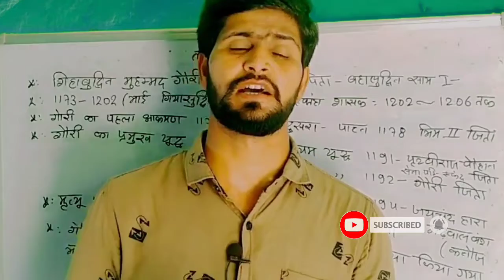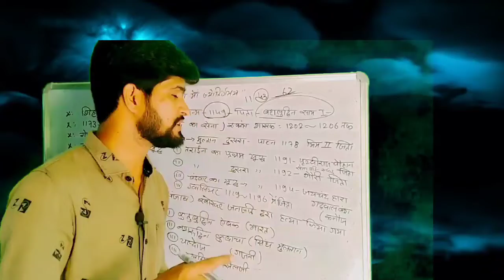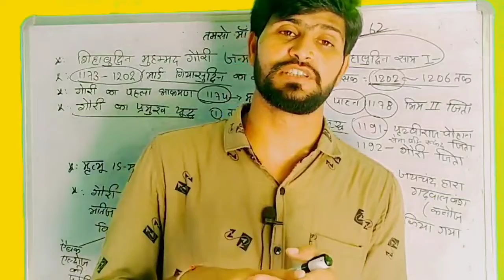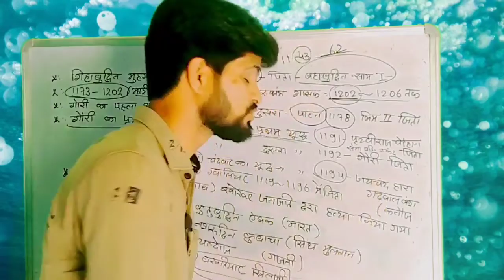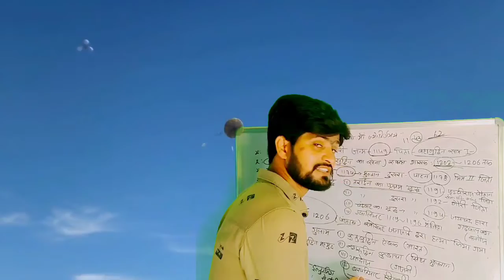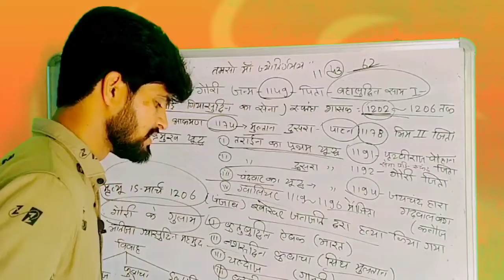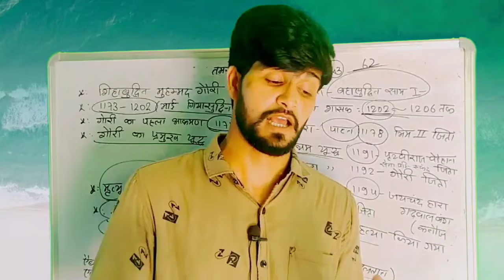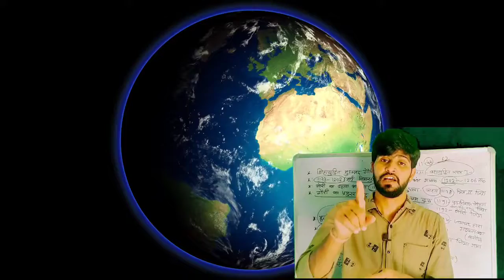मुहम्मद गौरी /तराई का यूद्ध / Medieval History Gori/ History Gk Trick / Bk Mishra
medieval history muhammad gahri
tarai ka yuddh muhammad gori 1192
मुहम्मद गौरी तराईन का यूद्ध 192 पृथ्वीराज चौहान
gk gs trick bk mishra muhammad gori
tarain ka yuddh gori and chauhan 1191
bk mishra history gk gs
bk mishra social science question
medieval history Mahmud gajanavi
महमूद गजनवी इतिहास कितना बार अक्रमण किया
gajni empire medieval history
history gk gs bk mishra , bk mishra gk gs
इस्लाम धर्म हजरत मोहम्मद साहब
मक्का मदीना हजरत मोहम्मद साहब इस्लाम धर्म
हिन्दू और इस्लाम में कौन बड़ा
इस्लामधर्म islam dharm kon banay
islam dharm kon banaya history
history of islam dharm hazarat mohammad
makka hazart mohammad sahab madina
history gk gs question
बौद्ध धर्म, भारतीये इतिहास बौद्ध धर्म
प्राचीन भारतीय इतिहास,
Baudh dhram etihas question upsc
bpsc 67th itihas question, upsc etihas
ancient history bpsc 67th , upsc
daroga gk gs question, police ssc, railway
baudh etihas question baudh stup
ancient history , ancient history gk gs
hadhapa sabhyata gk gs ancient
mohanjodro movie , gk gs trick
ancient history upsc bpsc daroga police
prachin history gk gs question
geography , geography question gk gs
geography upsc, bpsc , ssc, railway , daroga
geography class 12 , class 10
gk gs geography trick
bhugol question gk gs 2021
5 km running tips , ssc gd 5 km race
how to qualify 5 km running in 22 mint
ssc gd physical tips , ssc gd physical test
bk mishra islam dharm
bk mishra gk gs